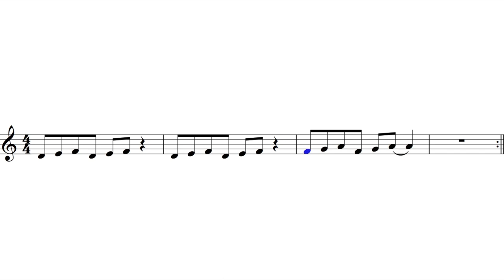Let's Play "You Should See Me In A Crown" - Clarinet